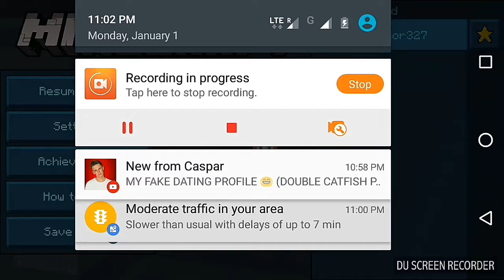GETTING STARTED IN MCPE...!!!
I appreciate 😘👌✌

No hates ✌